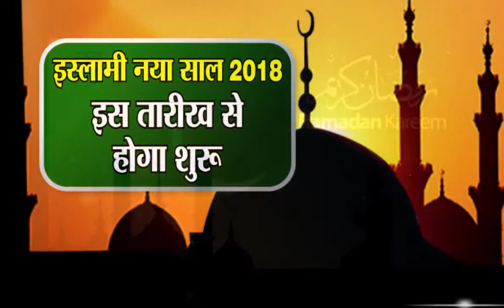दुनियाभर के मुसलमानों ने किया इस्लामिक नव वर्ष 'हिजरी' का स्वागत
दुनियाभर में मुस्लिम समुदाय के लोग 11 सितंबर को इस्लामिक नया साल मना रहे हैं. आधिकारिक तौर पर मंगलवार को 1440 हिजरी का पहला दिन (पहला मुहर्रम) घोषित किया गया है. मुहर्रम इस्लामिक कैलेंडर का पहला महीना होता है. हिजरी नव वर्ष के उपलक्ष में कई इस्लामिक राष्ट्रों में अवकाश घोषित किया गया है.

अरब देशों में इस्तेमाल किए जाने वाले इस्लामिक कैलेंडरों के मुताबिक मुस्लिम समुदाय 1440 हिजरी में प्रवेश कर चुका है. अफ्रिका न्यूज के मुताबिक हिजरा में शुरू होने के कारण इस्लामिक कैलेंडर को हिजरी बोला जाता है. दरअसल इसके पहले साल में मोहम्मद पैगंबर का मक्का से मदीना की ओर हिज़रत (प्रवास) हुआ था. यह इलाका आज के सउदी अरब में है.

हालांकि आम ग्रेगोरियन कैलेंडर जिसमें 1 जनवरी को नया साल मनाया जाता है उसकी तुलना में काफी कम लोग ही हिजरी कैलेंडर का नया साल मनाते हैं. मुस्लिम प्रमुख राष्ट्रों को छोड़कर, अधिकांश धर्मनिरपेक्ष देशों में यह एक सामान्य दिन की तरह ही होता है.

इस मौके पर संयुक्त अरब अमीरात के राष्ट्रपति शेख खलीफा बिन जायद अल नाहयान ने नए हिजरी सन पर सभी मुस्लिम देशों के नागरिकों को मुबारकबाद दी है. गल्फ न्यूज के मुताबिक खलीफा ने सबको अच्छे स्वास्थ्य और अरब और मुस्लिम देशों को उन्नती की शुभकामनाएं दी हैं.